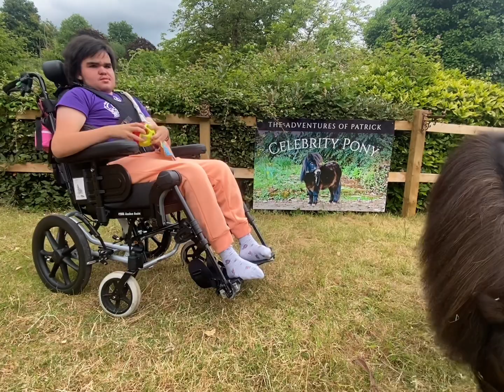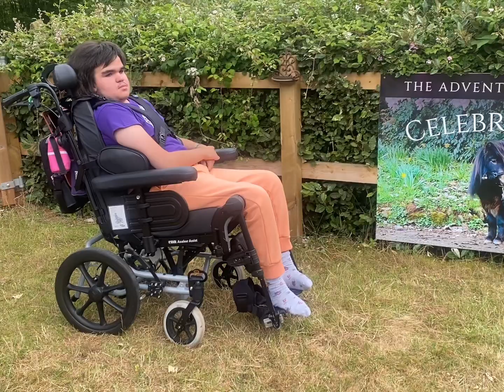🐴 Patrick the therapy pony in Action 🐴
When Patrick The Pony met Jon 🐴 @thismorning @thesun @MentalHealthTreatment